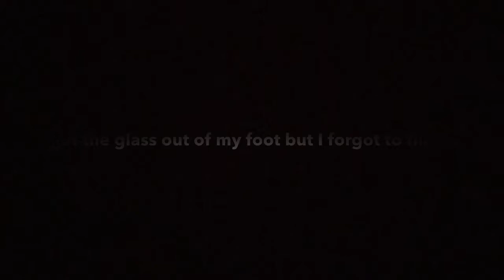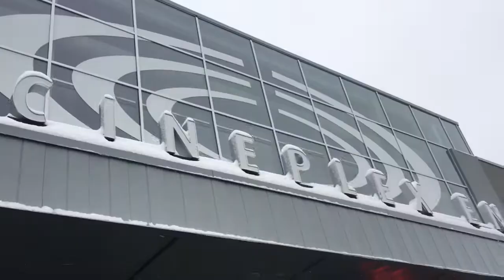GLASS IN MY FOOT - Vlogmas Day 23